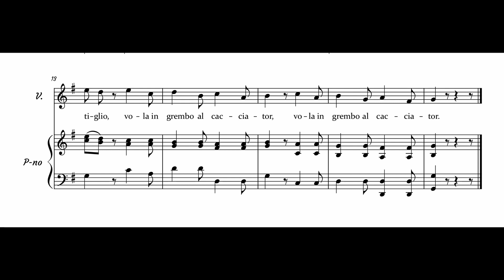Nicola Vaccai - Lesson 1 - Semplicetta Tortorella, piano accompaniment - high voice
Nicola Vaccai - Semplicetta Tortorella - piano accompaniment version for the high voice.